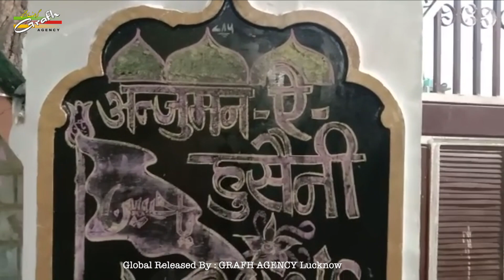Juloos Shahadat Aon-o-Mohammad 1444 2022 | Anjuman Husaini | Hasan Colony Daulatganj Lucknow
Majlis Wa Juloos-e-Aza Bayaadgaar
SHAHADAT-E-AUNO MOHAMMAD
On : 4th MUHARRAM 1444
Venue : HASAN COLONY, DAULATGANJ, LUCKNOW
Minjanib : ANJUMAN HUSAINI (Registered 2005) HASAN COLONY, DAULATGANJ, LUCKNOW
Global Released : GRFAH AGENCY, Lucknow

Our Branch Office :
GRAFH AGENCY

Presented By : Mohd. Asghar Kintoori & Karrar Haider Jaan Jarwali
Cameraman : Rahul Singh Chauhan, Mehdi Haider
Camera Asstt. : Mohammad Haider, Mehdi Hasan "Sonu", Shauzab Zaidi, Meesam
Graphic Designer : Murtuza K. Bhurani, Syed Yasir Husain
Production Manager : Mahtab Husain & Mahmood Rizvi
Video Editor : M. Abuzer Kintoori